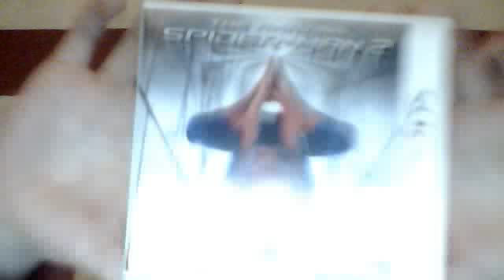The Amazing Spider-man 2 3DS review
In this video I talk about The newest Spider-man game. I wear my spider man hody and hat. I also talk about the game.